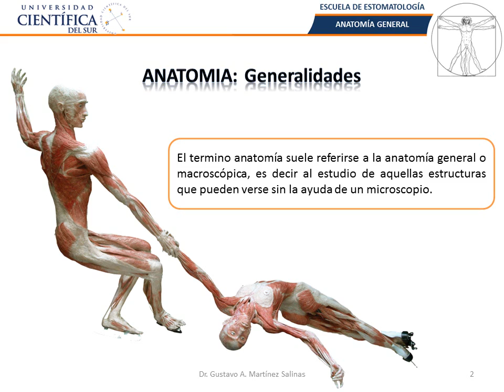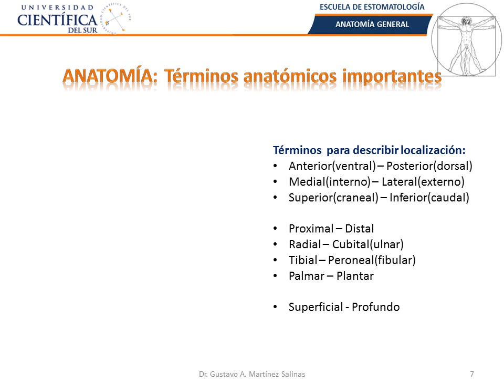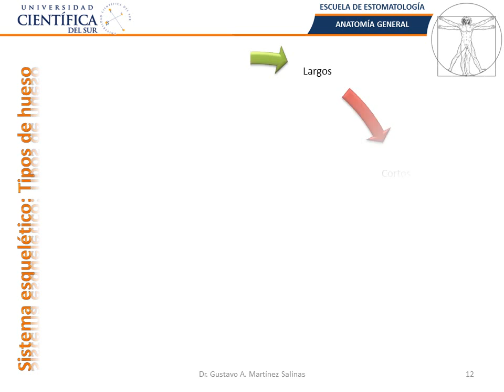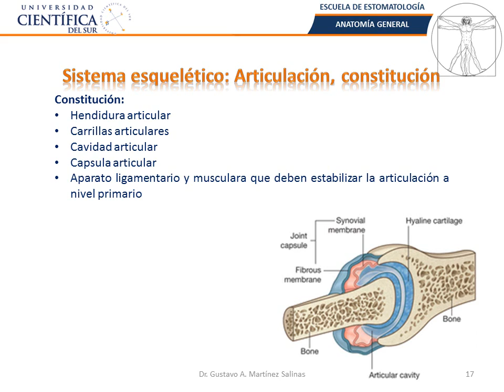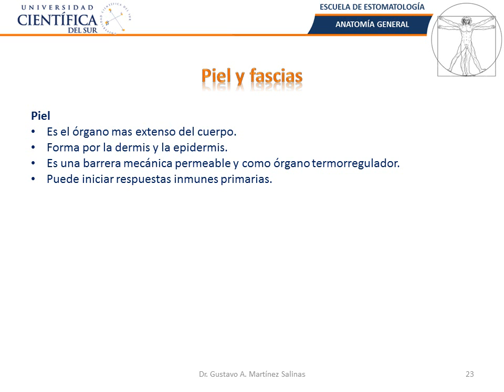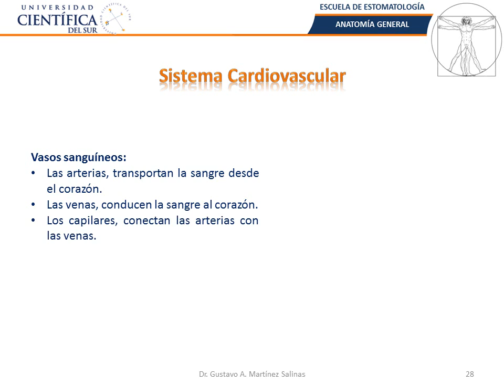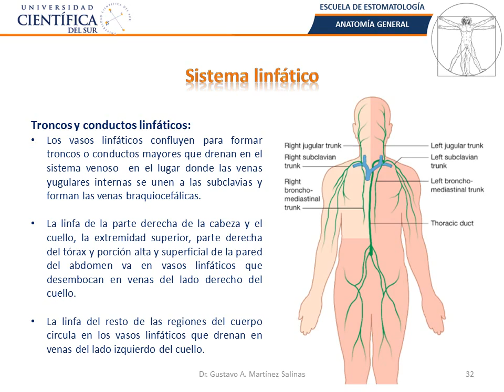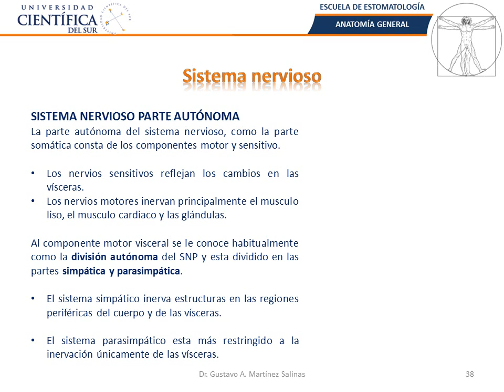Introducción; Anatomía General_UCSUR1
La anatomía humana es la ciencia de carácter práctico y morfológico principalmente dedicada al estudio de las estructuras macroscópicas del cuerpo humano; dejando así el estudio de los tejidos a la histología y de las células a la citología y biología celular.

Bajo una visión sistemática, el cuerpo humano, está organizado en diferentes niveles de jerarquización. Así, está compuesto de aparatos. Éstos los integran sistemas, que a su vez están compuestos por órganos, que están compuestos por tejidos, que están formados por células, que están formados por moléculas, etc. Otras visiones (funcional, morfogenética, clínica, etc.), bajo otros criterios, entienden el cuerpo humano de forma un poco diferente